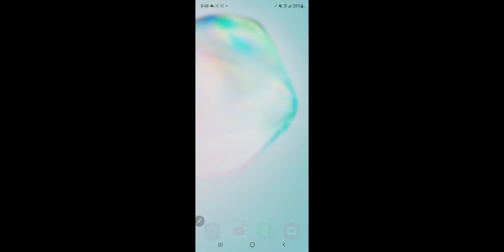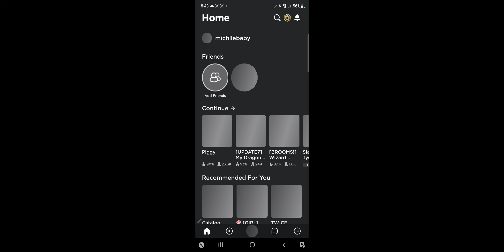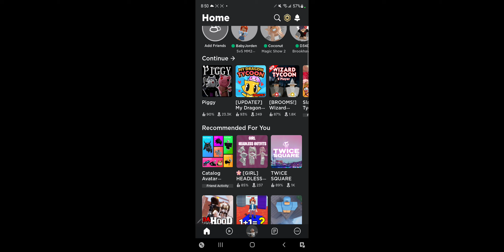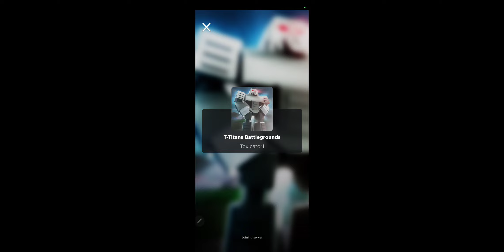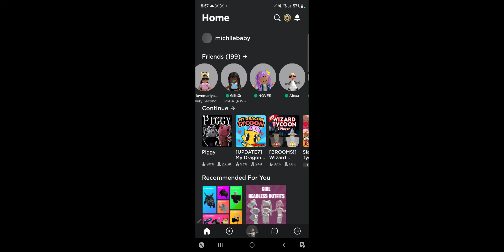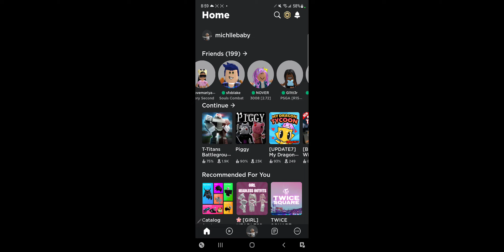This was a hilarious video